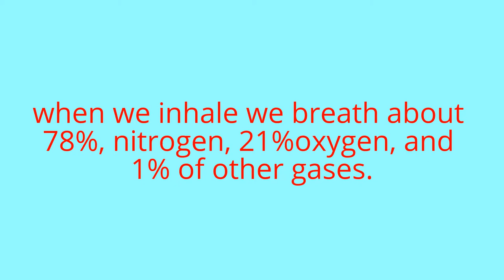Nitrogen Dioxide (NO2)